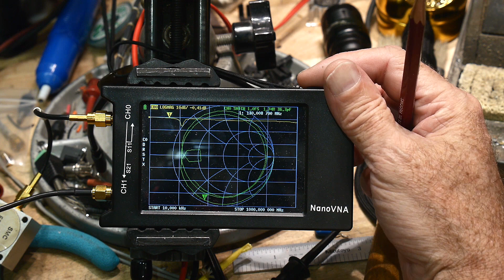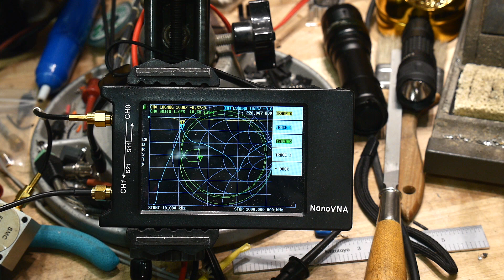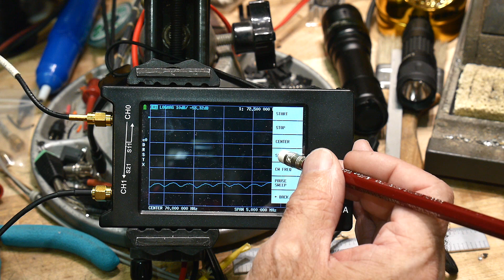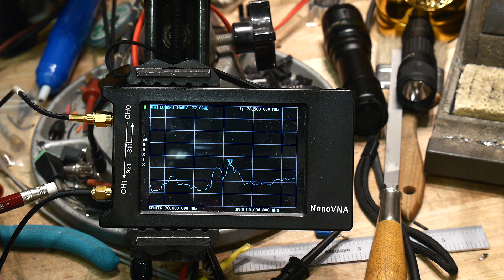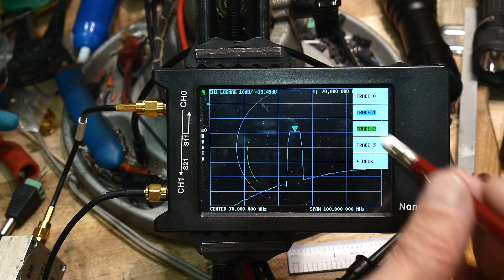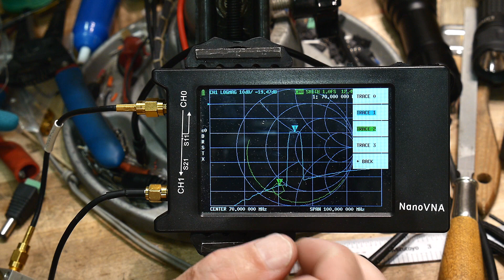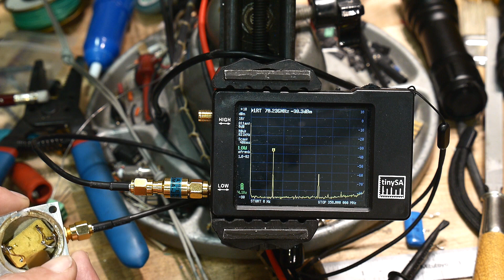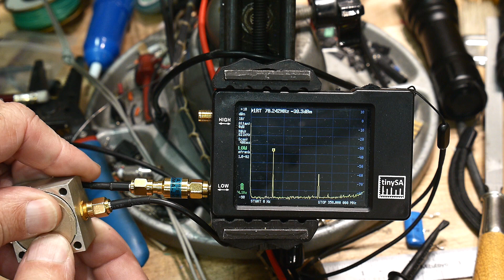#588 SMA 70 MHz SAW Bandpass Filter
Episode 588
I convert one bandpass filter into a narrow band 70MHz filter. This can be used with the 70MHz oscillator and will remove the harmonics due to the square wave shape.